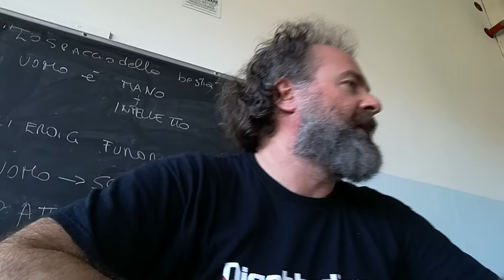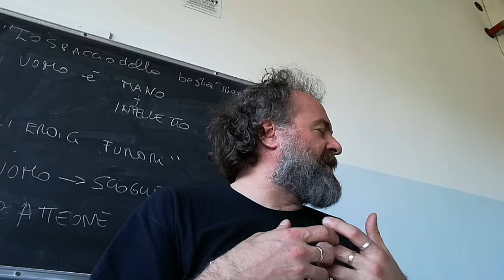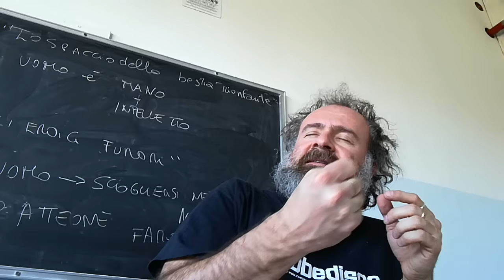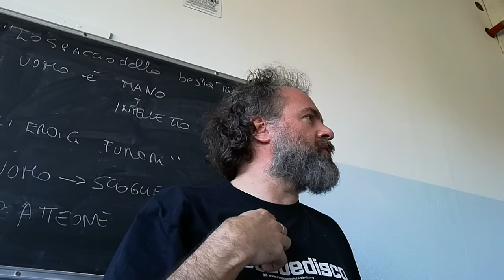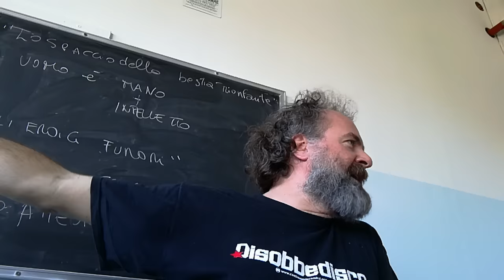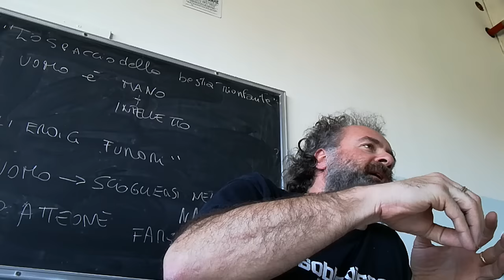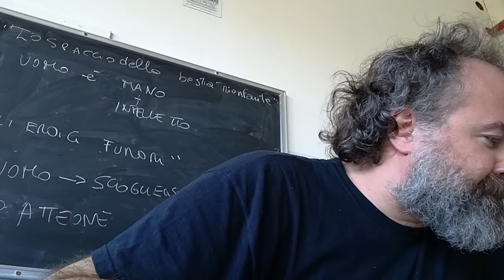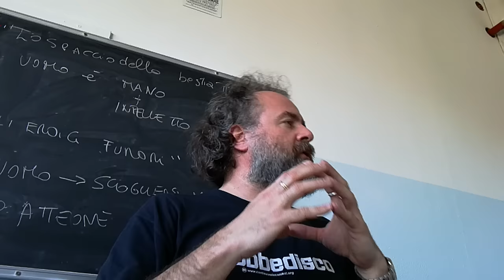1. Giordano Bruno: il cantore della natura infinita.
Per acquistare "Ribellarsi con filosofia" vai
Sostieni i progetti gratuiti di Barbasophia avrai dei video esclusivi di analisi dei testi filosofici e una lezione al mese monografica.
Per ordinare "Cambiamo la scuola"
Per ordinare "Il prof fannullone":